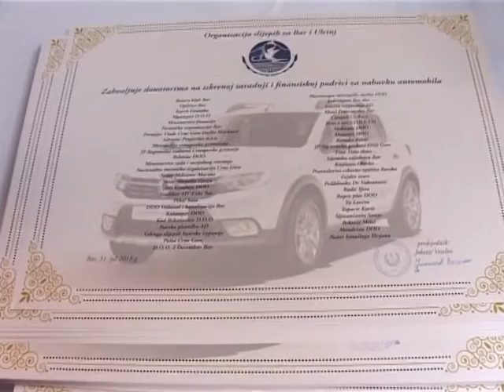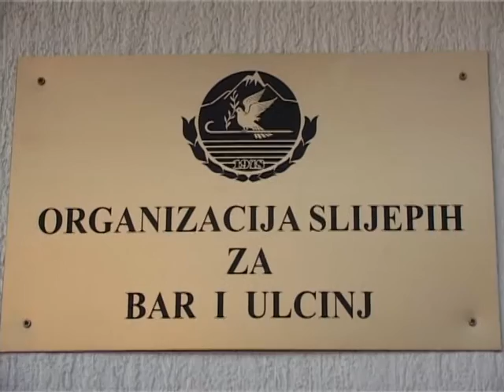Automobil za Organizaciju slijepih Bara i Ulcinja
prilog Vesne Šoškić, kamera i montaža Adi Karađuzović